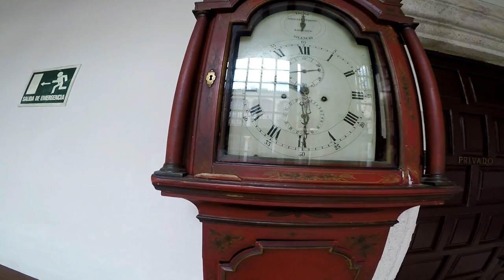Visitamos El Palacio De Los Condes De Alba y Aliste En Zamora.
Visitamos El Palacio De Los Condes De Alba y Aliste, y La Iglesia   De Santa María de La Horta, De Noche En Zamora - Castilla y León.